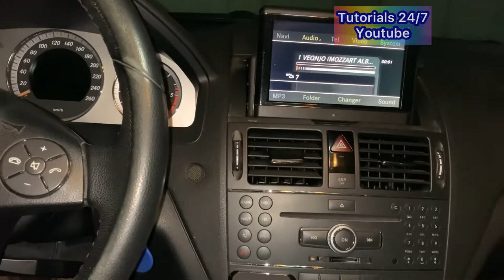C Class sd card PCMCIA w204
pcmcia card slot tv lg
pcmcia card
pcmcia mercedes W204
pcmcia card slot lg smart tv
pcmcia card slot
pcmcia card mercedes
Benz
pcmcia
pcmcia card reader
pcmcia adapter
pcmcia card slot
w204 sd card
mercedes w204 sd card slot
mercedes c class sd card
slot location
mercedes c class navigation sd card
sdhc card in laptop
sdhc vs sdxc
sdhc card
sdhe card not reading
sdhc card format error
sdhc card in mobile
sd hctp
sdhc card not formatting
sdhc card lock switch broken
sd/sdhc/sdxc
sd/sdhc/sdxc memory
cards explained
 sd/sdhc/sdxc (uhs-ii)
 sd/sdhc u3
 sd sdhc sdxc what is the difference
 sd sdhc sdxc
 sd vs sdhc vs sdxc